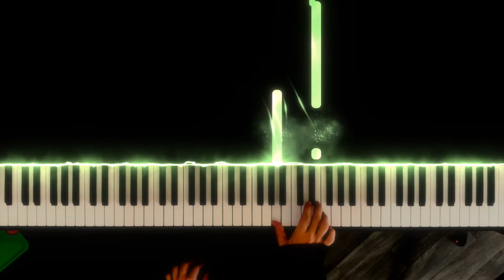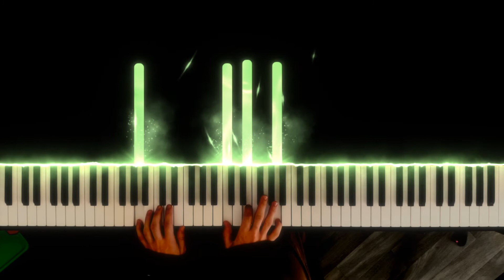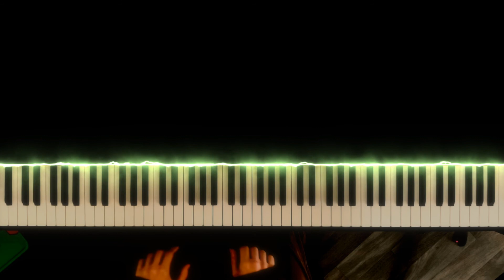Schumann - Kinderszenen, Op. 15, No. 13 - Der Dichter spricht